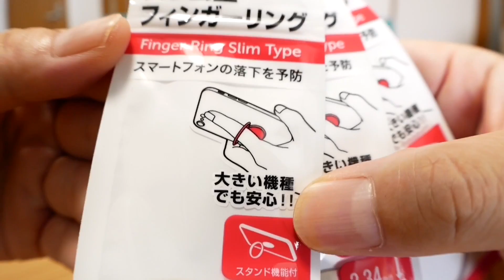100円ショップのスマホリングがいいぞー！FLET’Sで買ってみた！【かじまっくミニ】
薄くて超良い感じのスマホリングが百円だって？
そんなわけないやん・・ほ(゜ω゜)ほんまやっ！！！って話ですｗｗ

ずっとリピ買い中！100円均一のフレッツで見つけたスマホリングはローソンストア100の物より更に薄い！僕の知る限り最高のコストパフォーマンス！

かじまの過去動画
僕が今更iPhoneSEを買った理由 その後…カメラアプリ＆ローソンストア100スマホリング編

スペシャルサンクス：YamaguchiYukihitoさん

Amazon Prime Video、有料チャンネルの2ヶ月99円キャンペーン
2020年8月13日まで：

Amazon Kindle Unlimited - 初回30日間の無料体験を始める

楽天カード新規入会＆利用でもれなく5000ポイント！
更に対象期間内に楽天銀行口座開設＆入金で1000ポイント！

使用アプリ